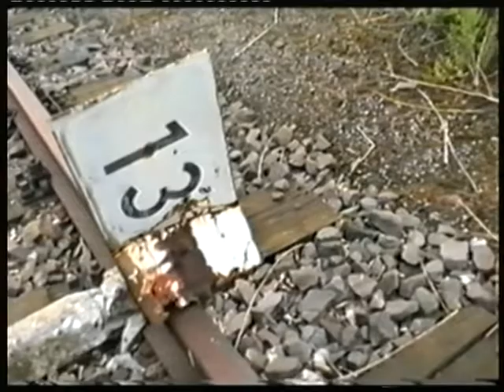DUNKELGRAUES GLUEHEN - Autistikits »Capacity Air«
From DVD-Album »Capacity Air« by »Autistikits«.

The Autistikits debut is the 64min DVD-Album "Capacity Air" with 23 titles plus 2 bonustracks. Experimental music ranging from dub and hiphop instrumentals to poetic sampling produced by Acid-S and Olek. The enhanced DVD shows 25 shortfilms and particularly graffiti-related videoclips and also contains 25 high quality music-files.

Audio written and produced by: J-Walk, Acid-S
Lyrics by: Olek, Fieldrecording: S. Baskan
Video written and produced by: Mitch, Olek
Filming: Mitch / Blackseat Studio